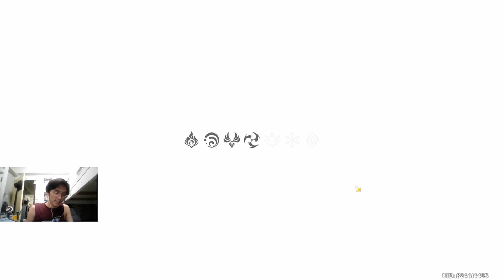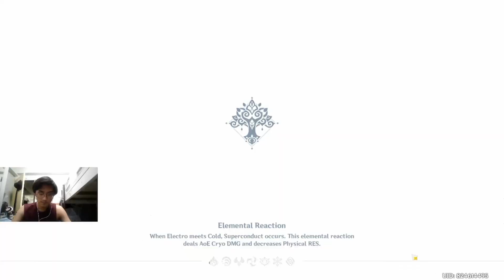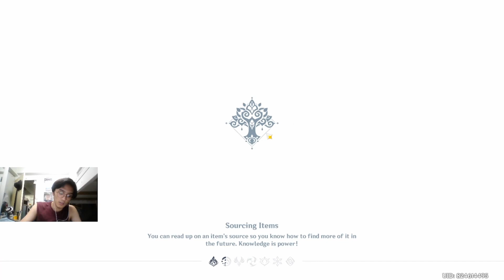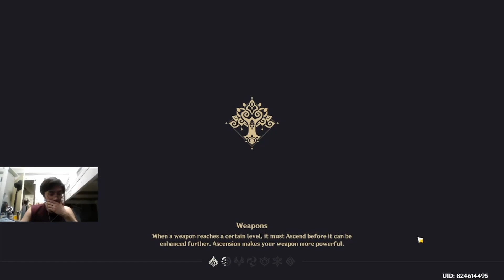what i miss in Genshin Impact after playing Honkai Star Rail for a month (Genshin Impact)